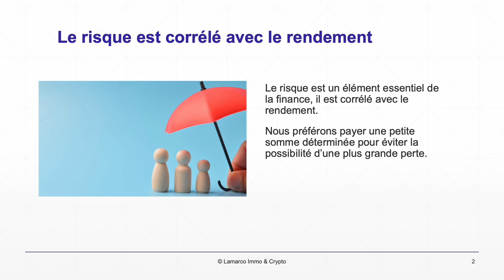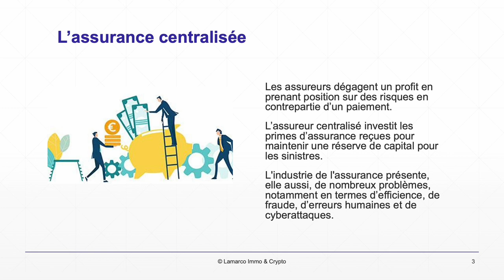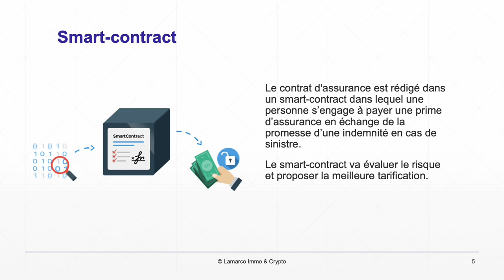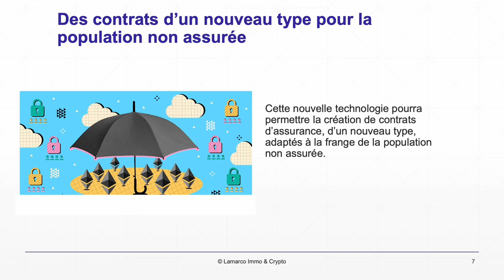L'assurance dans la finance décentralisée (deFi)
Le risque est un élément essentiel de la finance, il est corrélé avec le rendement. Néanmoins, nous préférons souvent payer une petite somme déterminée pour éviter la possibilité d'une plus grande perte.  Les assureurs quant à eux vont dégager un profit en prenant position sur des risques en contrepartie d'un paiement. L'assureur centralisé va investir les primes d'assurance reçues afin de maintenir une réserve de capital pour les sinistres.

L'industrie de l'assurance présente, elle aussi, de nombreux problèmes, notamment en termes d'efficience, de fraude, d'erreurs humaines et de cyberattaques.

La technologie de la blockchain va permettre d'optimiser l'efficacité, la sécurité et la transparence de l'industrie de l'assurance.

Les registres distribués permettront de rationaliser le traitement des demandes d'assurance, renforcer les protocoles de cybersécurité et accélérer les délais de paiement.

Le contrat d'assurance sera rédigé dans un smart-contract dans lequel une personne s'engage à payer une prime d'assurance en échange de la promesse d'une indemnité en cas de sinistre.  Le smart-contract va évaluer le risque et proposer la meilleure tarification.

En cas de sinistre, le smart-contract acceptera ou rejettera automatiquement la demande d'indemnisation. Les réclamations fausses ou frauduleuses auront pour conséquence la résiliation immédiate du contrat d'assurance.

Cette nouvelle technologie pourra en outre, permettre la création de contrats d'assurance, d'un nouveau type, adaptés à la frange de la population non assurée.